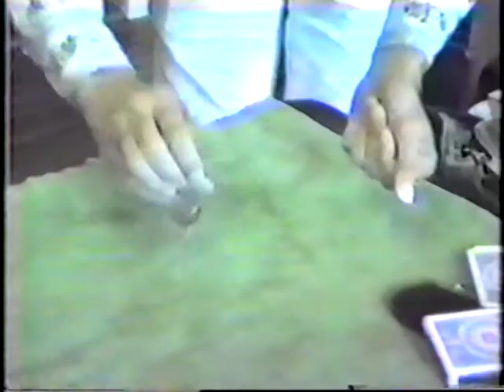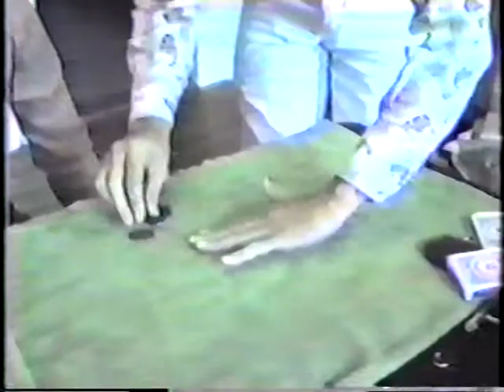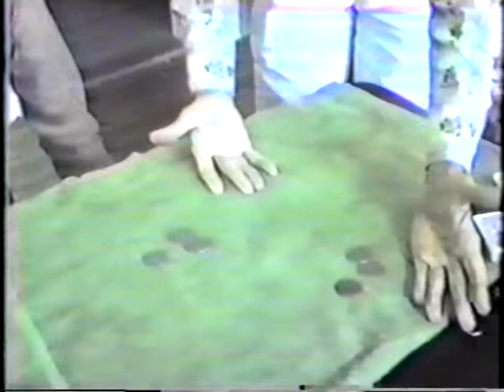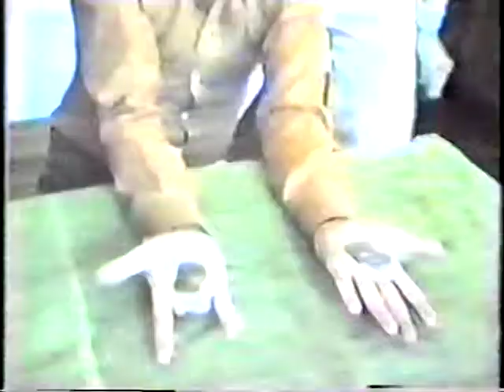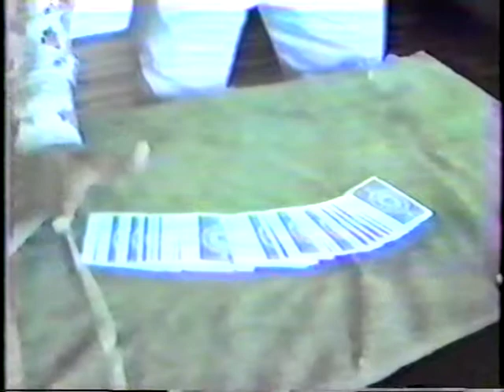Frank Paris New York Magician Horseing around in the 90's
Horsing around with Magic with maricial actor  Bob Fitch, Magician Levent, And Comedy magician Robert Baxt, Bob Fitch Rehersal and scene from from Pennies from Heaven  Magic Sessions at Frank Paris's Home With Bob Fitch Robert Baxt and Levent